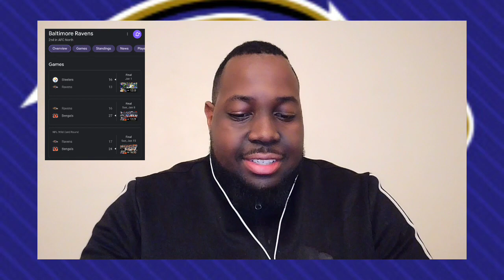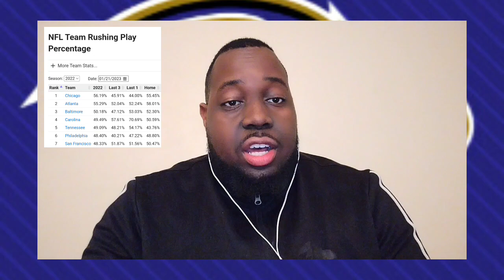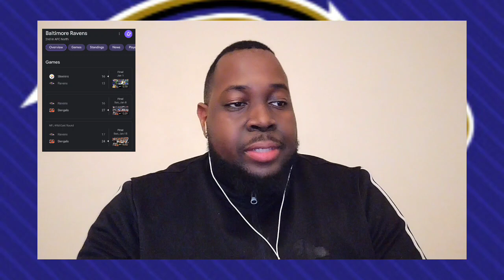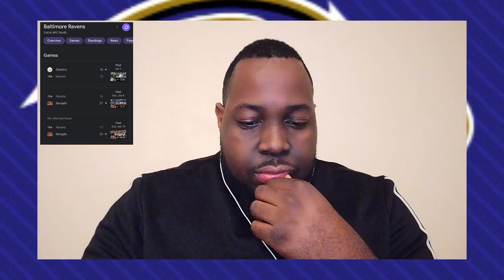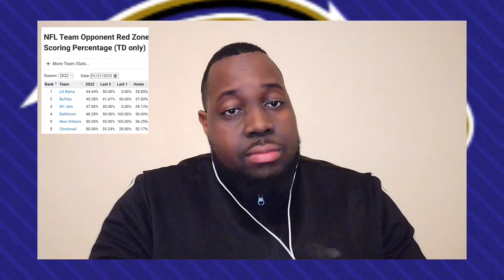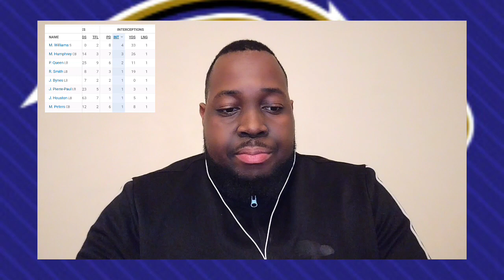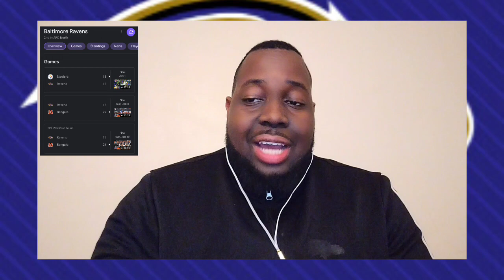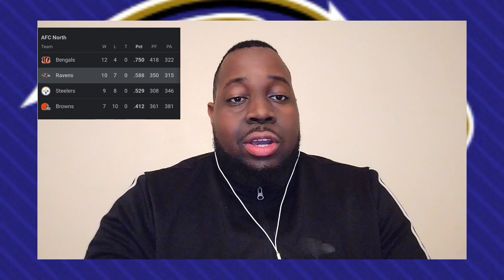Ravens Season Wrap-Up 2022/23: A Season of Missed Opportunities....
The Ravens season is over so let's go over the stats which shaped their season. Also, likes and dislikes all around while we look forward to next season!

Intro/Missed Opportunities: 0:00-1:38
Offense: 1:39-8:35
Defense: 8:37-12:45
Coaching: 12:46-14:40
Lamar Jackson's Return/Outro: 14:41-15:50